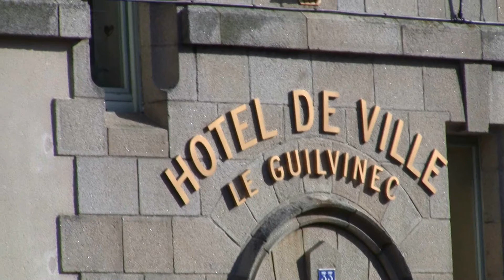Un jour au Guilvinec